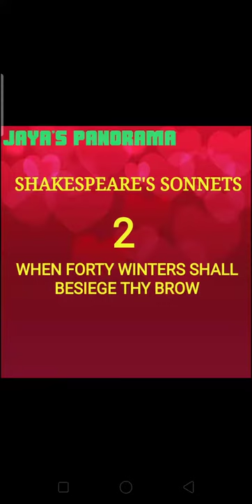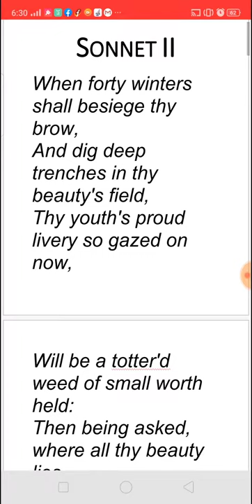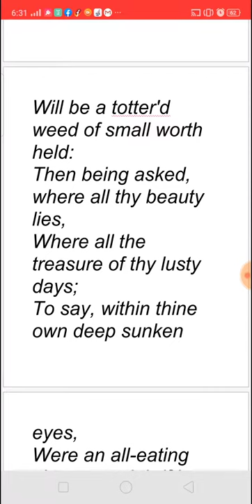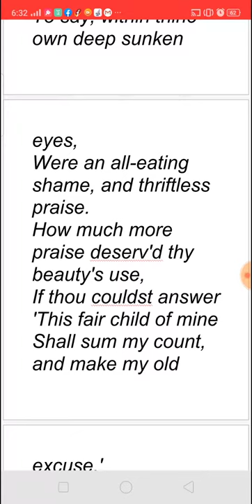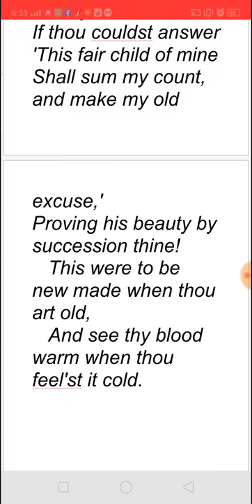WHEN FORTY WINTERS SHALL BESIEGE THY BROW - SONNET 2 BY WILLIAM SHAKESPEARE - SUMMARY